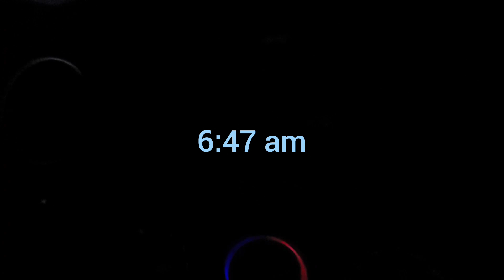last day of picking beans 🇯🇲 farm worker in 🇨🇦 (its been a great season)